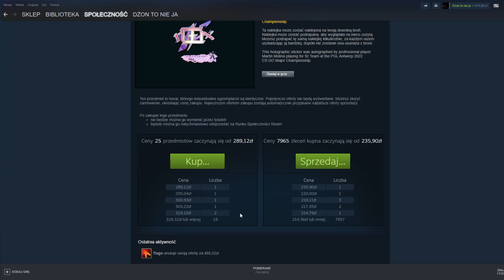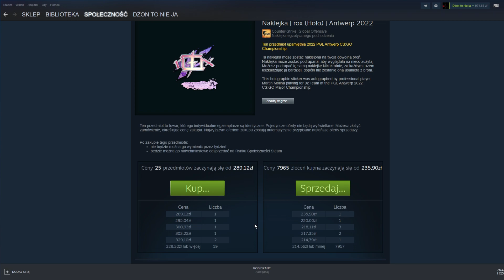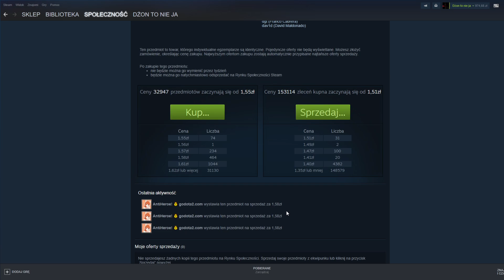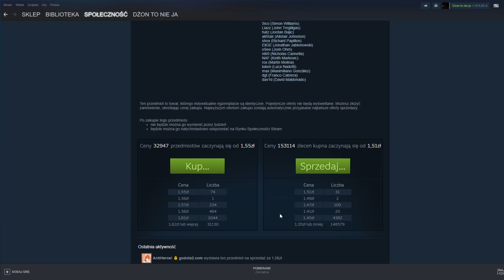Wspominałem że Rox to giga szef i koks?